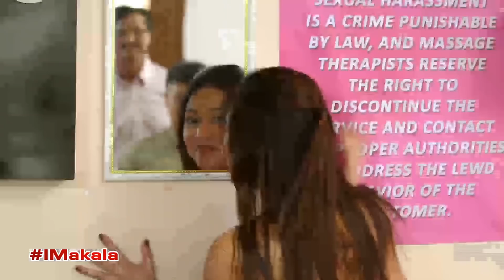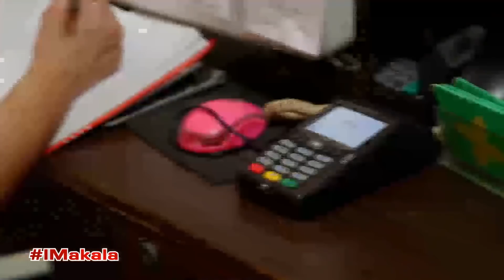April is informed that she brings bad luck | Ipaglaban Mo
April (Rufa Mae Quinto) is informed that she brings bad luck.